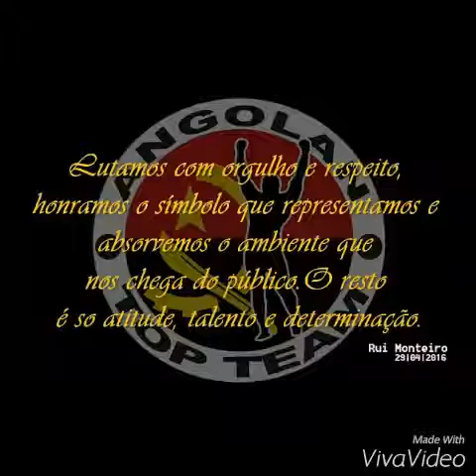Angolan Top Team - hard training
Pad work with Edson "ARANHA" Fonseca punching hard